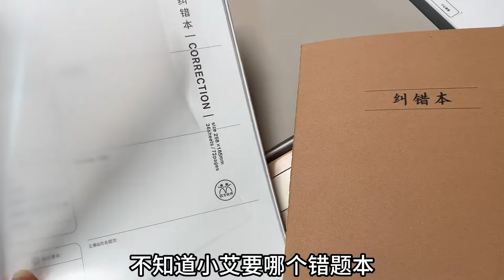小艾不是学霸，没有学习天赋，只能靠努力呀！亲子